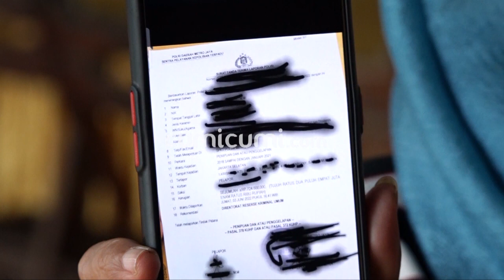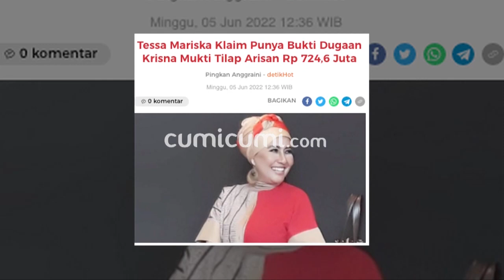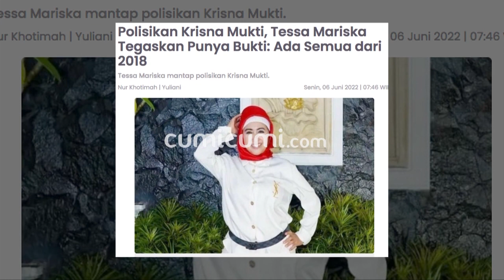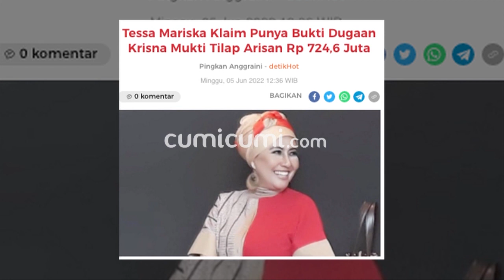Uang Arisan Ratusan Juta Dibawa Kabur, Tessa Mariska Tempuh Jalur Hukum Untuk Krisna Mukti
Setelah sekian lama bersabar, sejak tahun 2020 hingga saat ini. Tessa Mariska akhirnya memutuskan mengambil jalur hukum, dengan melaporkan Krisna Mukti ke Polda Metro Jaya pada Jumat 3 Juni 2022 kemarin, atas dugaan penipuan dan penggelapan uang arisan. Selain Krisna, sejumlah nama seperti Astrid, Indah Sari, Lisa Henriany, dan Arum Muhaimin juga ikut dilaporkan. Krisna Mukti dan empat temannya itu disebut belum memenuhi pembayaran uang arisan sebesar Rp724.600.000. Lantas seperti apakah kronologi masalah ini bisa terjadi, hingga berujung pada laporan kepolisian tersebut?